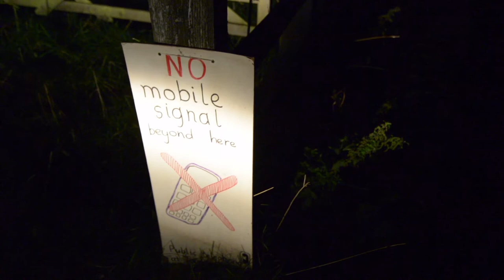Night photography tutorial fail - losing confidence vlogging (part 1)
I had plans to start a landscape photography / nightscape photography tutorial video but a sudden lack of confidence and a lack of inspiration caused me to struggle. After a few tries I battled through it and managed to at least take some acceptable night photography shots.

See these links for my gear:
Nikon D7100
Tokina 11-16mm
Nikon 50mm
3 Legged Thing, Travis
3 Legged Thing, QR11 bracket
Rode Videomicro
iPhone 6